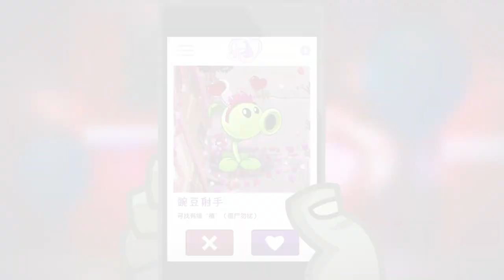Plants vs. Zombies 2 Chinese Version Valenbrainz 2023 Animated Trailer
PvZ plush for sale on my eBay